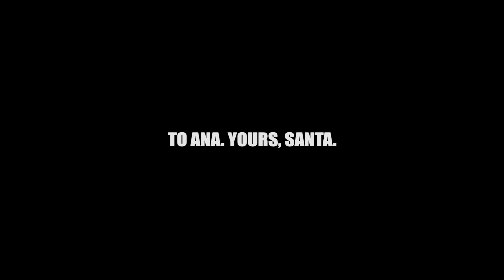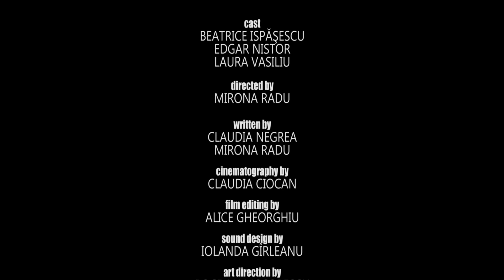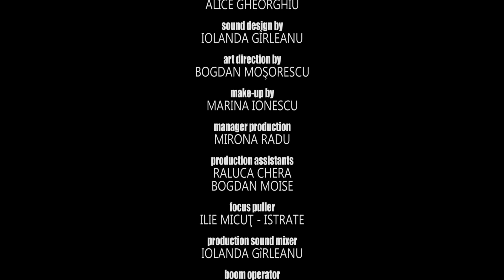Pentru Ana. Cu drag, Moș Crăciun | Scurtmetraj | CINEPUB cu sprijinul UNATC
Regie: Mirona Radu
Scenariu: Claudia Negrea, Mirona Radu
Distribuție: Beatrice Ispășescu, Edgar Nistor, Laura Vasiliu
Producător: Alexandru Sterian
Imagine: Claudia Ciocan
Sunet: Iolanda Gîrleanu
Categorie: scurtmetraj
Gen: dramă
An: 2015
Durată: 13 minute
Subtitrări: engleză
Film prezentat cu sprijinul UNATC

Festivalul Internațional de Film de la Sarajevo – Bosnia și Herțegovina, 2016
Festivalul de Film de la Trieste – Italia, 2017